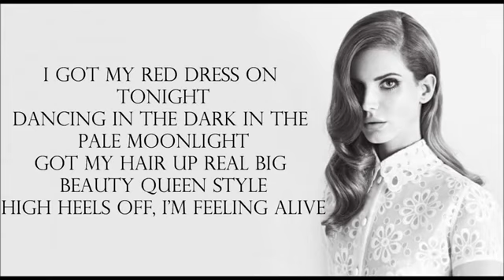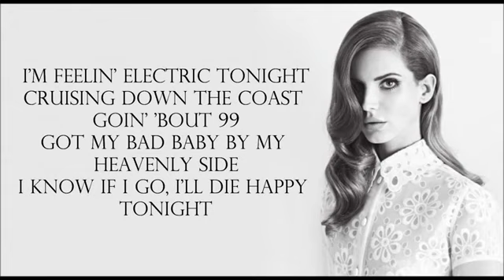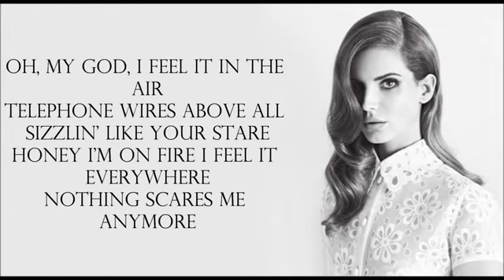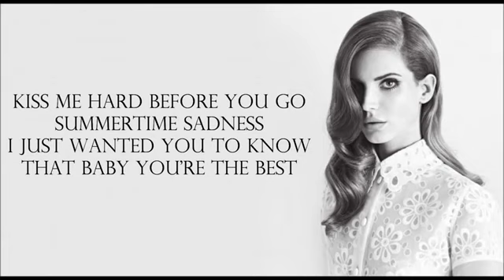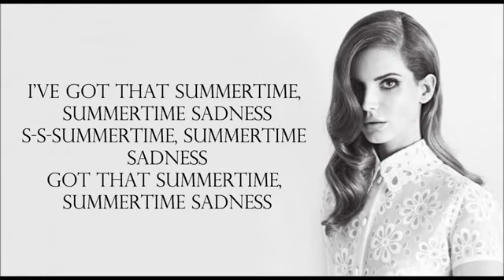Lana Del Rey Summertime Sadness LYRICS) HD